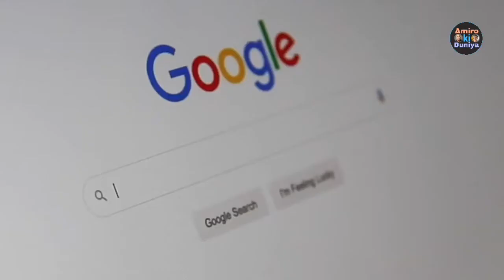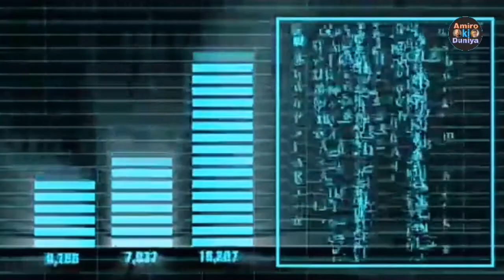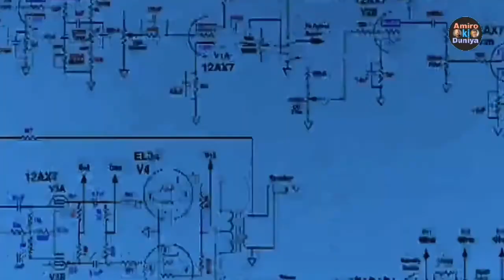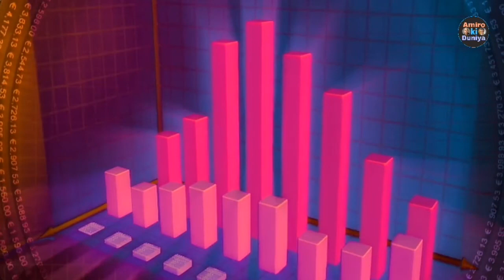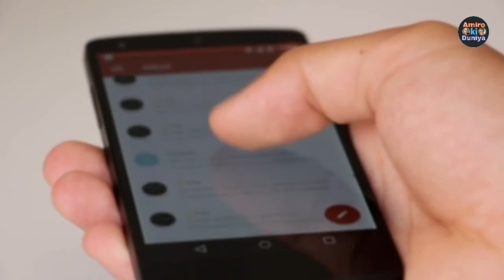Google Company Success Story | Larry Page Biography In Hindi | Android | YouTube | Search Engine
Hi
I am rakesh Kumar
👉 Amiro ki Duniya

About This video- Larry Page Biography Larry Is an American Computer Scientist And Internet Entrepreneur Who Co Founder Google (multinational technology company) With Sergey Brin. Please Watch Full To Know Of The Google And Larry Page.

Story of Google co founder Larry Page
Biography of Larry Page
Google success video
Larry Page Biography In Hindi
google co founder biography Founder of google
larry page net worth 2021
google success story
larry page journey
World's most popular Search Engine